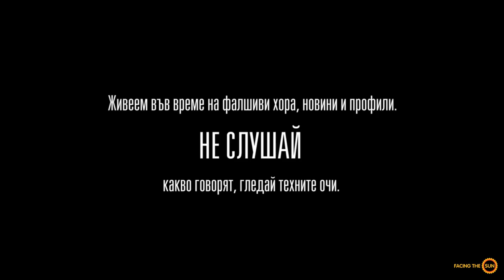PETYA ALEXA & MONTY - NE SLUSHAI [Official Video]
Lyrics by Monty
DOP: Ivormir Peshev
Mix & Mastering - Ollipop
Petya Alexa styling by - Nass Partsakov
Clothes by 29 DESIRES
Produced by Petya Alexa & Monty

Petya ALexa & Monty - Ne Slushai
Петя Алекса & Монти - Не Слушай

Текст:

Куплет 1 ( Монти):
Време е за новото начало
Изгубихме много но нашето е цяло
Вече си до мен, другото не ме интересува
Обичам те, и си струва
Лека полека, страшни приятели
Един след друг станаха предатели,
Недей да пускаш
Дръж ме здраво
Заедно сме караме направо
Дааа
Не искам друга
Моят успех е моя заслуга
Не ме питай колко жертви ми струва, колко нощи съм будувал
всеки дъх си е струвал
Искам до края да стигна с тебе
ако има рай, в него Графа да ни пее,
Искам да те глезя като бебе
Щом си тук струва си да се живее

Припев (Петя Алекса):
Не недей
Да ме пускаш само
Не недей
с теб съм отначало
Аз слагам край на всичките лъжи
Не слушай кв'о говорят, гредай техните очи

Куплет 2 (Монти):
Ха, надолу нагоре
Смел ли си живота асансьор е
Може да стигнеш бързо върха
После за миг да си пак във калта
Но какво от това щом се чувствам жив
Спокоен човек съм понякога див
Малко красив, малко учтив
Щом тя е до мен съм широк обектив
Виждам ви и чувам как викате
Вашето парти това е, излитате
Няма кой да ни спре, няма кой да ни пречи
Балкан стене и вятър ечи.
Казано накратко имам мечти
най - голямата от тях си ти
От много време не ме е страх от тъмното
Живея тук, ще живея и в отвъдното.

Припев: (Петя Алекса)

Куплет 3 (Петя Алекса):
Не недей да ме пускаш само дръж ме здраво
Не недей борихме се с тебе отначало
През ада минахме и чухме всичките лъжи
Не слушай кво говорят гледай техните очи